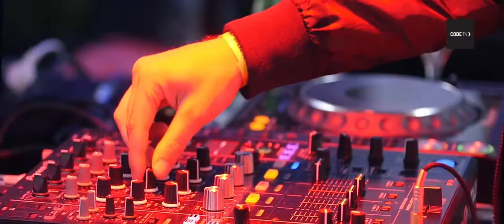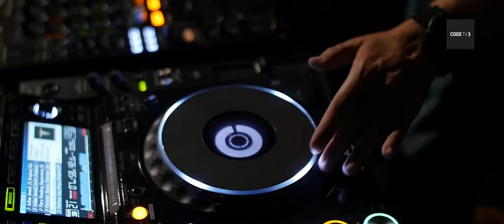CODE Rooftop Party @ Aureole w MARTIN ROTH